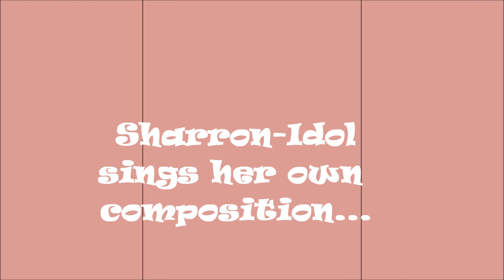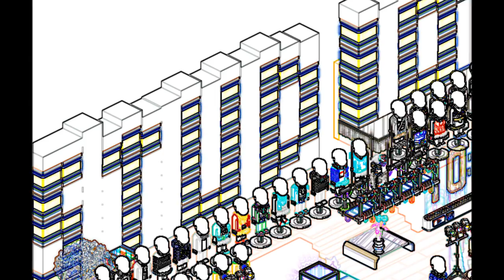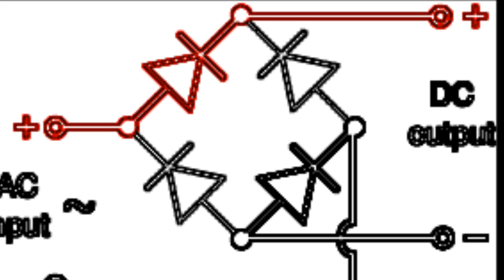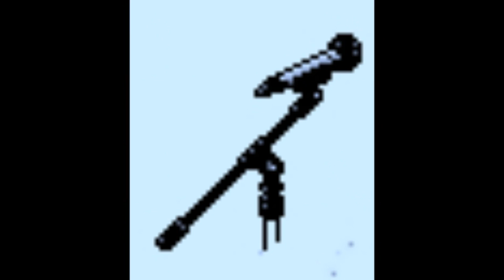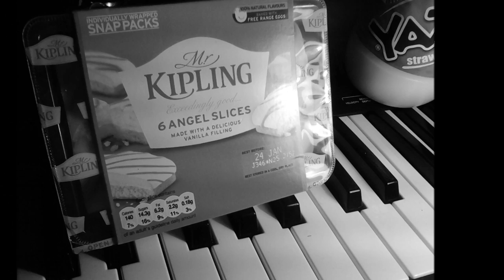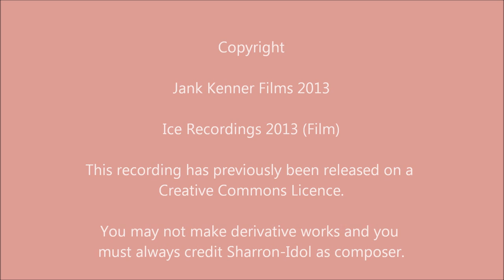Sharron Idol - Composure (Creative Commons)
To clarify: This track is NOT copyrighted as such, and it's on a Creative Commons licence: That means that, although I created this piece, you can use it and copy it for non-commercial usage only without paying me any royalties. You can also remix it, parody it, whatever you like, but you are not licenced to use your derivation for your commercial profit. All I want you to do after you've done anything that I've stated you can do above is to credit me with making the original version; that's all.